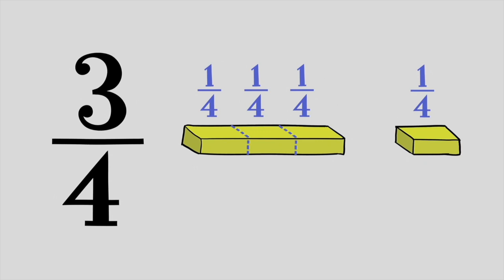Bande démo doublage chanté- Sophie Faguin 2023